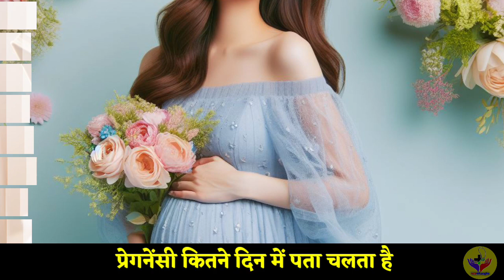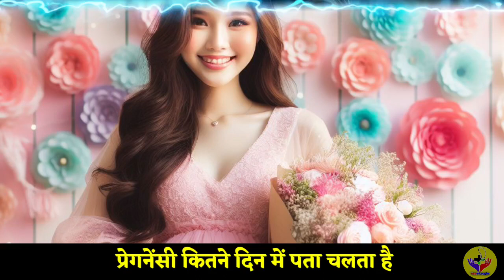प्रेगनेंसी कितने दिन में पता चलता है | pregnancy kitne din mein pata chalta Hai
pregnancy kitne din me pata chalta hai
प्रेगनेंसी कितने दिन में पता चलता है

प्रेगनेंसी के दौरान, महिला के शरीर में एक एचसीजी नामक हार्मोन का उत्पादन हो जाता है । और यही वह हार्मोन है जिसके कारण से पता चलता है की महिला प्रेगनेंसी में है या नही । दरसल यह हार्मोंन गर्भावस्था परीक्षण के रूप में काम करता है और बताता है की महिला गर्भवती है की नही ।

 एचसीजी का स्तर गर्भावस्था के शुरुआती दिनों में तेजी से बढ़ता है, लेकिन इसे आपके शरीर में बनने में समय लगता है। इसका मतलब यह होता है की अगर आप गर्भवती होती है, तो आपके शरीर में यह हार्मोन होगा, और इसी हार्मोन की मदद से आप यह पता लगा सकती है की आप सच में गर्भवती है या नही । क्योकी जैसा की हमने आपको बताया की शुरुआत के दिनो में इस हार्मोन की मात्रा काफी ज्यादा होती है और उन्ही दिनो में गर्भावस्था परिक्षण कर लेना चाहिए ।

मगर अब आपके मन में यह प्रशन आता है की आप कब प्रेगनेंसी टेस्ट कब करे यानि आप प्रेगनेंट है या नही यह कितने दिन के बाद में पता करे, तो आइए इस बारे मे बात कर लेते है

यदि आप जानते हैं कि आप कब गर्भवती हुई हैं, तो आप अपनी मासिक धर्म की तारीख से अपनी गर्भावस्था की उम्र का अनुमान लगा सकती हैं। और यह ध्यान रहे की जब अंतिम बार माहवारी होती है तो उसके पहले दिन से 3 से 4 सप्ताह बाद गर्भावस्था परीक्षण कर सकती है ओर यह कन्फर्म कर सकती है की आप सच में गर्भती है या नही ।इसका मतलब है की प्रेगनेंसी का अंतिम माहवारी के एक से 4 सप्ताह के बाद में पता चल जाता है। मतलब एक महिने के भितर आपको प्रेगनेंसी का पता चल जाता है ।

इसका पता लगाने के लिए आप दो तरह के परिक्षण कर सकते है , जिनमें से आप एक तो घर में ही पता लगा सकती है, और दूसरा डॉक्टर के पास जाकर जांच करवा सकते है ।
अगर हम बात करते है की घर पर कैसे पता किया जाता है तो यह कुछ ऐसे है । दरसल बहन घर पर प्रेगनेंसी का पता लगाने के लिए आपको गर्भावस्था परीक्षण करना होता है ।

 जिसके लिए आप प्रेगनेंसी कीट का उपयोग कर सकती है ।  यदि आप अपनी अंतिम माहवारी के एक सप्ताह से अधिक समय से चूक गई हैं, तो आप घर पर गर्भावस्था परीक्षण कर सकती हैं। और प्रेगनेंसी का पता लगा सकती है ।